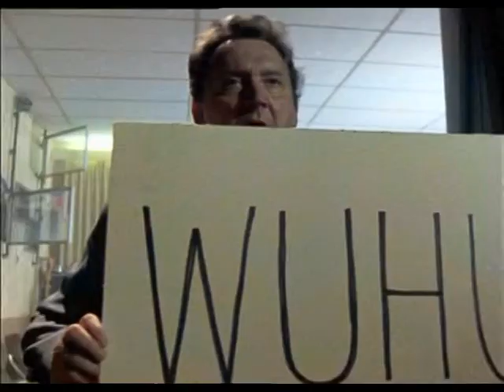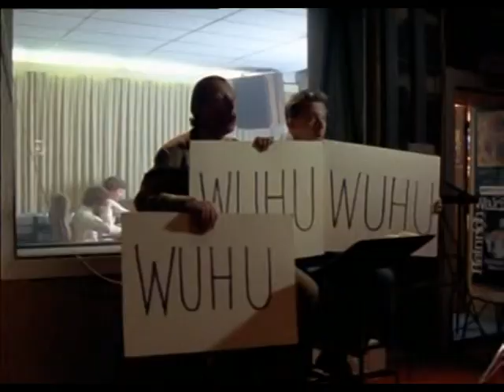Kottan's Kapelle - Woo-Hoo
Kottan ermittelt, Folge: Der Kaiser schickt Soldaten aus.
Polizeipräsident Heribert Pilch singt "Woo-Hoo" von den Rock-A-Teens.